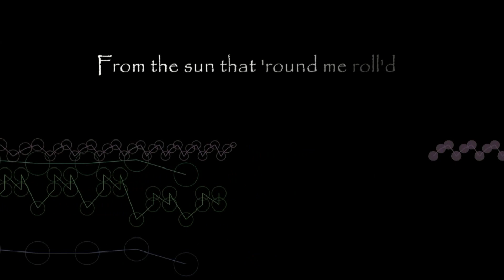Alone - Three poems for marimba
A music video in a dream.

Alone is a part of a concert called "Three poems for marimba" by Tanreb. It mix three poems by Edgar Alan Poe and minimalistic music.